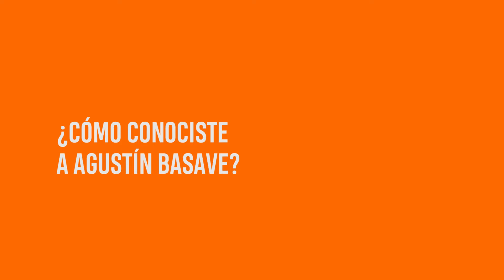Indira Kempis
Indira Kempis es una activista aguerrida, de esas que luchan todos los días por cambiar lo que parece imposible. Construir un Nuevo León donde todos volvamos a sentirnos orgullosos necesita de un equipo de hombres y mujeres apasionadas y dispuestas a darle con todo hasta donde tope. Me tiene tranquilo que Indira esté sumando a este equipo. Juntos como equipo somos ElNuevoLeón.